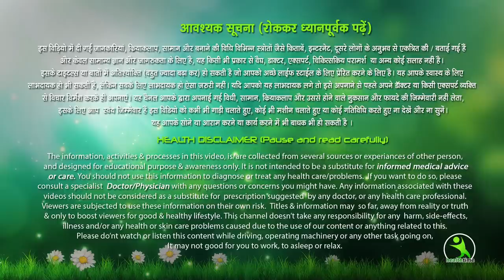हड्डिओं से आती है कट कट की आवाज़ तो तुरंत खा लो ये चीज | bone weakness Treatment n symptoms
कितने भी बूढ़े हो जाओ, लेकिन कभी हड्डी कमजोर नहीं पड़ेंगी | bone weakness Treatment n symptoms

haddiyon ko majboot karne ke liye kya khana chahiye
haddiyon mein dard
haddiyon mein dard kyon hota hai
haddiyon ka dard
haddiyon se awaz aana